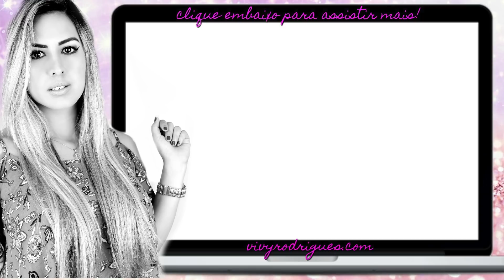Reagindo a Fotos Antigas do MEU CABELO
Nesse vídeo vou mostrar algumas fotos antigas do meu cabelo e como mudei do loiro alaranjado para o loiro platinado, passando também pelo loiro amarelado rsrs.
Decidi trazer um vídeo reagindo a fotos antigas para vocês verem um pouco da minha história com meu loiro alaranjado e o loiro amarelado e claro vou trazer fotos também da época do meu cabelo loiro platinado.

Vivy Rodrigues

SNAP: blogdavivy
Musical.ly: blogdavivy